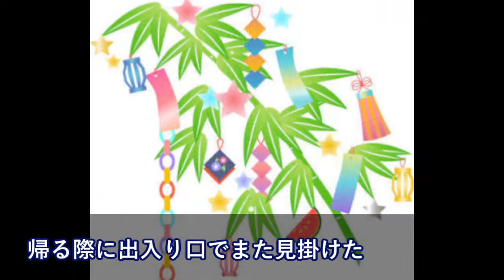海外で着物着てたら「かわいーです！」と言われた→「ありがとー。でも着物がでしょ？ｗ」と日本でお約束の返事をしたら・・ 【日本大好き外国人】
【海外の反応】日本人学生がとった行動に外国人「さすが、賢明な判断だ」ベネチアの街で頻発している罠とは?!【すごい日本】

海外の反応　失笑 安倍首相の演説に　中国が”世にも情けない反応”を・・・

海外の反応 衝撃!!日本で着物づくりにハマる外国人が急増中!!その理由とは…?!世界中が着物の魅力に大絶賛!!【すごい日本】

【海外の反応】これが１１７４円の食事！？平昌五輪の食堂メニューが公開される！→「日本の朝食無料のビジネスホテルの方が美味しそうだ」（すごいぞJAPAN!）

海外の反応 衝撃!!日本の文化ってへん?!外国人が日本に来て感じたことが…!!日本の文化にびっくり仰天!!【すごい日本】